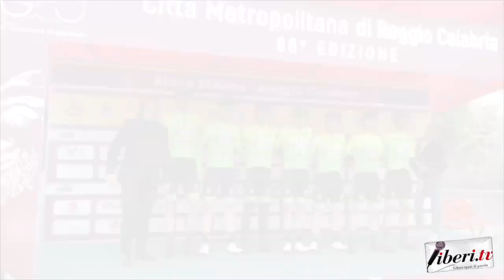Filippo Fiorelli - 66° Giro Città Metropolitana di Reggio Calabria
Filippo Fiorelli, Team Green Project- Bardiani CSF - Falzanè - 66° Giro Città Metropolitana di Reggio Calabria - 16 aprile 2023 - A cura di Antonio Abbruzzese e Tania Klim